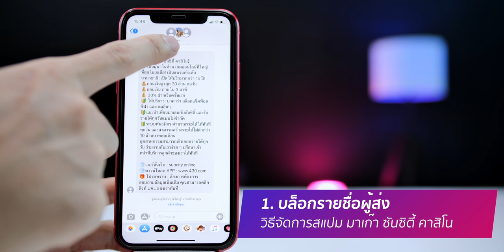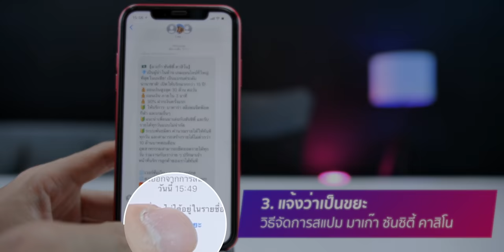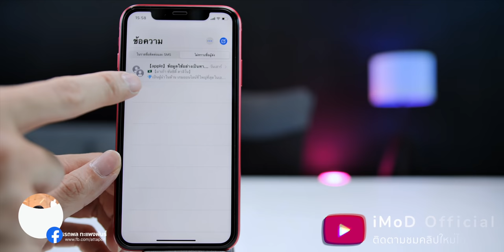5 ขั้นตอนจัดการข้อความขยะ มาเก๊า ซันซิตี้ คาสิโน (Suncity Spam iMessage) ทำตามนี้เลย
5 ขั้นตอนจัดการข้อความขยะ มาเก๊า ซันซิตี้ คาสิโน (Suncity Spam iMessage) ทำตามนี้เลย
1. บล็อครายชื่อผู้ส่งและในกลุ่มแชททุกคน
2. ออกจากการสนทนา
3. แจ้งว่าเป็นขยะ
4. เปิดฟิลเตอร์ข้อความ
5. ปิด iMessage เป็นแนวทางสุดท้าย แต่เป็นการแก้ที่ปลายเหตุ